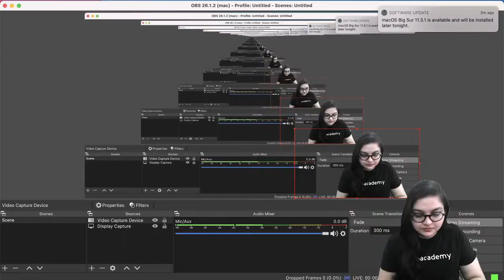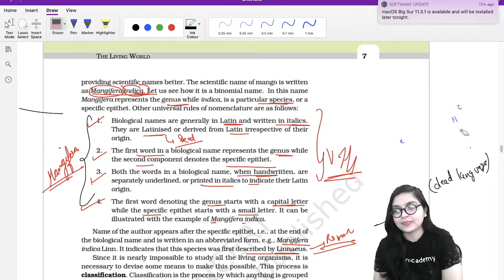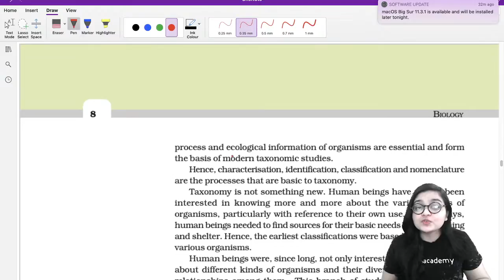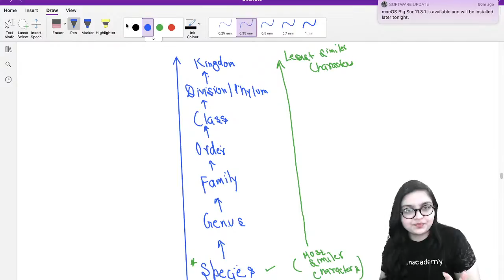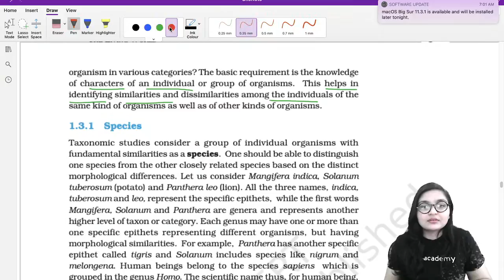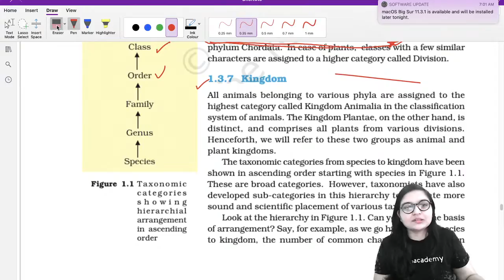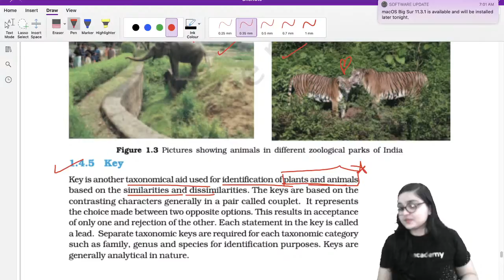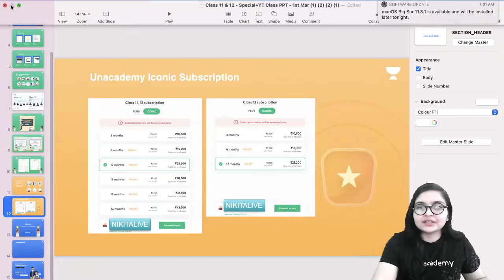The Living World Part 2 | Biology Class 11 | NCERT Line By Line Series | Nikita Shukla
Let's Crack PCMB

Hi Learners,

In this video, Nikita Shukla, your educator for Class 11 will be conducting a session on The Living World Part 1, Biology on the Unacademy CBSE YouTube channel. Unacademy aims at paving a strong foundation for students.

Nikita Shukla and more top educators are teaching live on Unacademy.

About Educator - Nikita Ma'am has completed her studies from Calcutta University. She is a qualified educator of Biology & works as Business Development Manager at Medical Services Coordinator.

At Unacademy, top educators not only teach but also guide the young minds in the correct direction for their future. They try to answer most of the questions of students such as which stream to choose after Class 10/12, how to stay motivated, how to make study time-table, how to prepare for examinations, have a good grip on the fundamental concepts, practice formulas and theorems from previous years question papers, practice both direct formulas and theorem based questions for better preparations, etc. So, the idea would be to have fun and keep learning interactively. We promise that it’s going to be an exciting year. Feel free to spread the word – share the videos with your friends and classmates.

1. Learn from your favorite educators
2. Dedicated DOUBT sessions
3. One Subscription, Unlimited Access to Live Online Classes and Videos
4. Real-time interaction with best-in-class educators
5. You can ask doubts in live online classes
6. Download the videos & watch them offline
7. NCERT Solutions